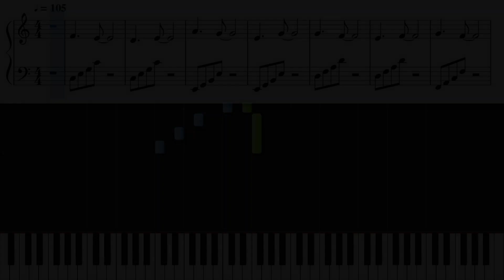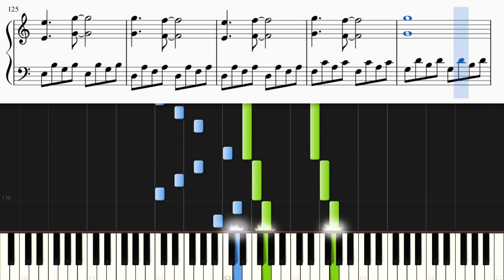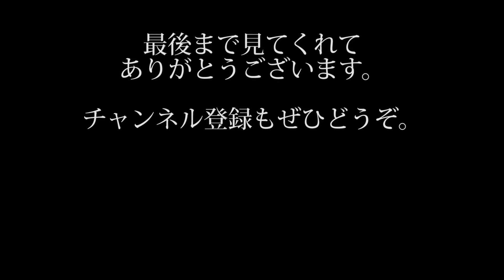世界が終るまでは… / WANDS『SLAM DUNK』エンディング【ピアノ楽譜付き】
『SLAM DUNK』EDのWANDSさんの歌う「世界が終るまでは…」をピアノカバーしました。